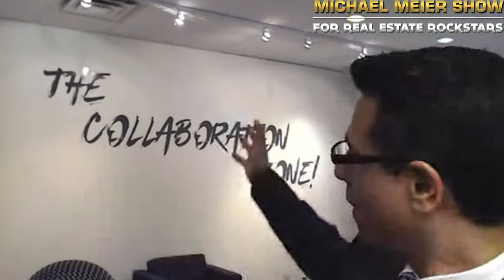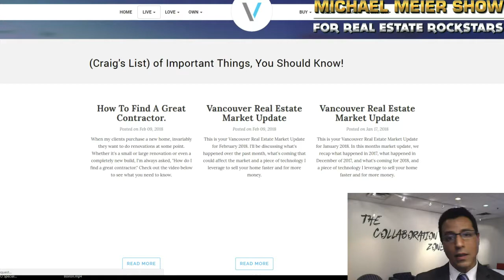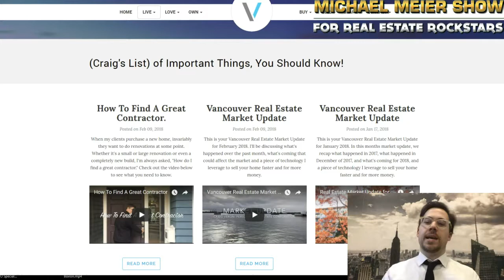Engaging Your Community With Video & Driving Leads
Featuring Special Guest: Craig Veroni
Join us on the MichaelMeierShow as Craig Veroni, Personal Real Estate Corporation – RE/MAX Masters Realty, shares how he sold a $3.4-million piece of land to a buyer in Hong Kong without ever meeting him!

Craig also landed a spot on BombBomb's Top 10 Real Estate Video Influencers Awards in the Community Videos category. And he's a cast member on TV shows like "See It, Love It, Buy It" and "Seller's Market"!